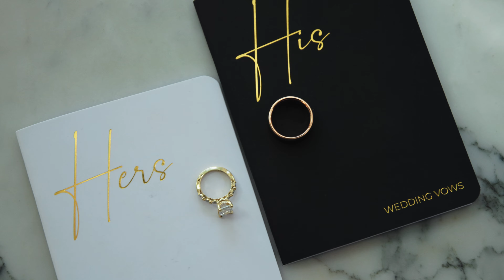Anna + Joey | Lamoure Vineyard | Wedding Sneak Peek | Sacramento Wedding Videographer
Gear Used:
Canon R5C
Ronin RS4 Pro

About Us:

Welcome to our wedding videography service located in Sacramento, California! We are Noir Creative Co, a husband and wife team with a passion for capturing the beauty, love, and joy of your special day.
As experienced videographers, we understand the importance of preserving your memories in a way that is both timeless and unique to you. We believe that every couple deserves to have their love story captured in a way that reflects their unique personalities and relationship.
We work closely with each of our clients to ensure that their vision for their wedding day is brought to life through our lenses. Whether it's capturing the grand moments or the intimate ones, we are dedicated to creating a wedding film that will bring you back to the joy and excitement of your special day for years to come.
With our background in photography and videography, we have a keen eye for detail and a talent for telling a story through our work. We use top-of-the-line equipment to ensure that every moment is captured in stunning detail, from the delicate lace on your dress to the tears of joy in your loved ones' eyes.
We are proud to serve couples in Rocklin, Roseville, Sacramento and the surrounding areas, and we would be honored to be a part of your special day.